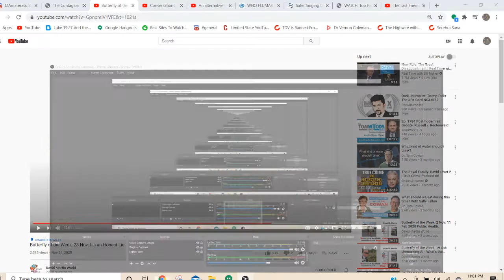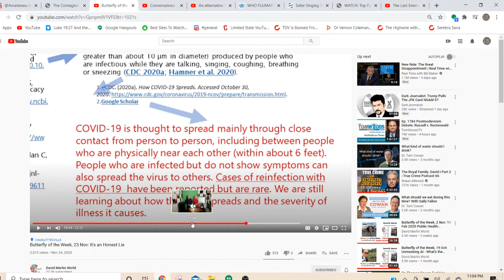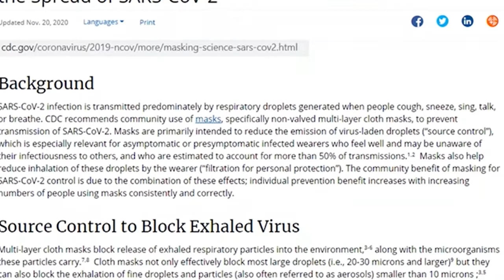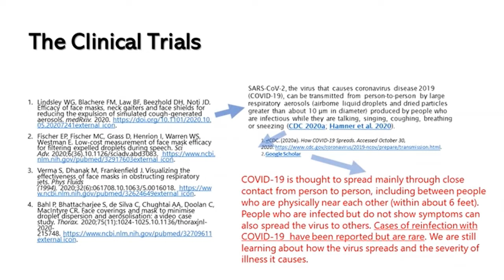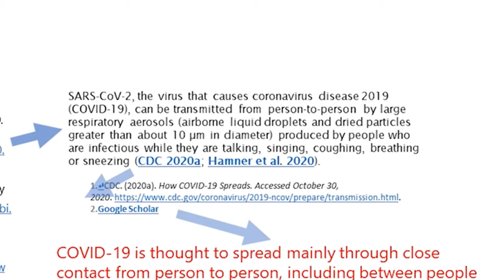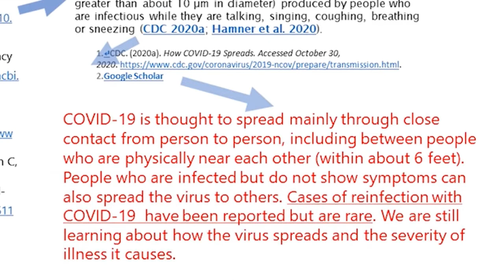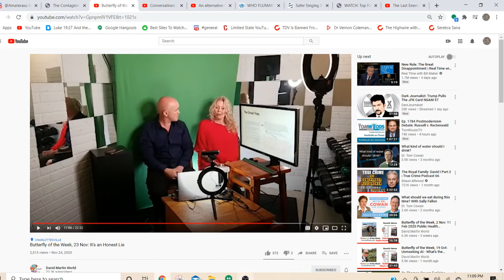One Lie on top of another.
David Martin World channel